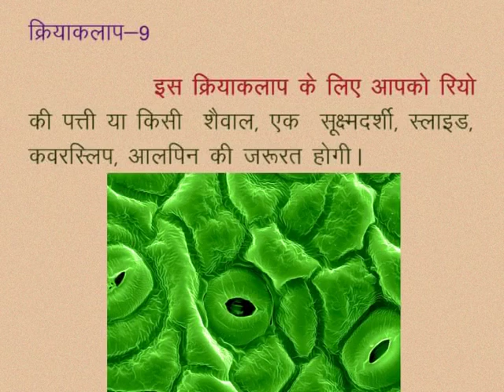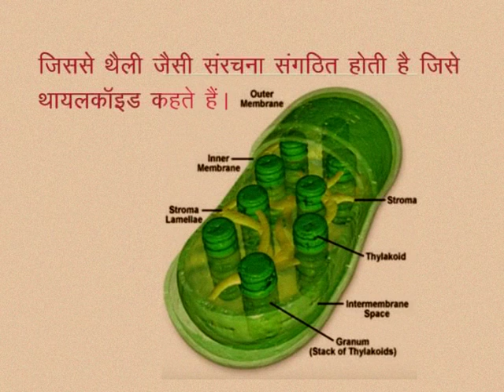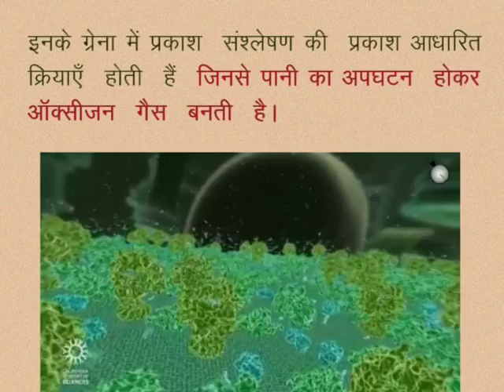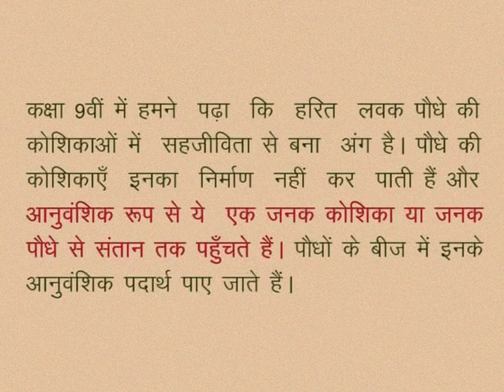CLASS 10th SCIENCE | CHAPTER -7- LIFE PROCESSES